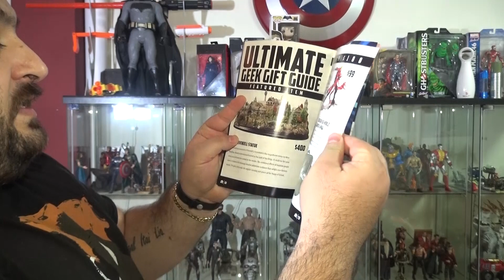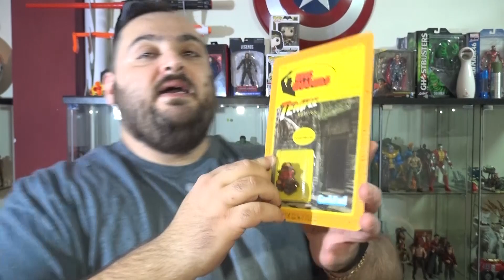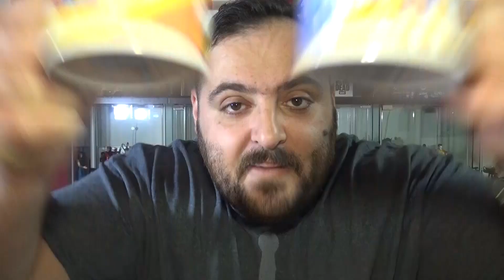לחיים עם באטמן וונדר וומן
פתיחת קופסת גיק פיול מגניבה עם המון דברים גיקיים בפנים
Geek Fuel Unboxing

סנאפ צ'ט: IgalsMadToys
אינסטגרם: IgalOsher

הכתובת לשליחת דואר לפינת הגולשים שלי:
לכבוד: IgalsMadToys
ת.ד: 9545 פתח תקווה
מיקוד 4919402

סקירה
צעצועים
יגאל לוין
דמויות פעולה
יגאל צעצועים
Toys
Action Figure
IgalsMadToys
Igal Toys